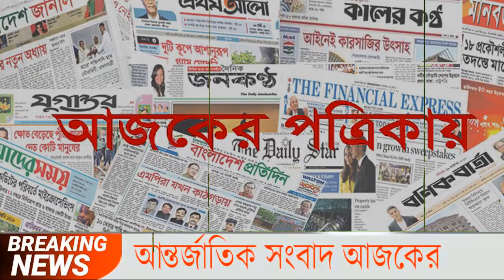এইমাত্র পাওয়া bangla news 18 Jun 2021l bangladesh latest news update news। ajker bangla news taja